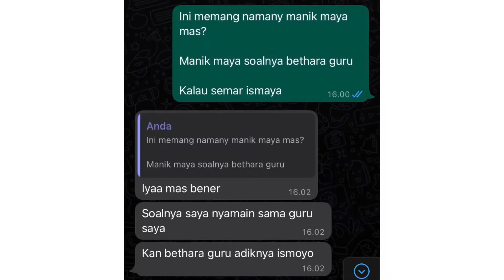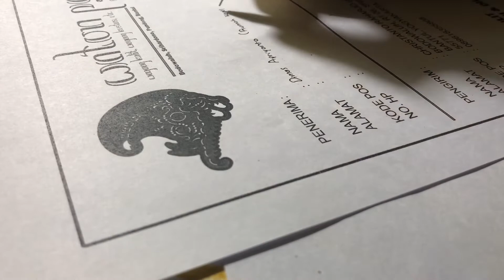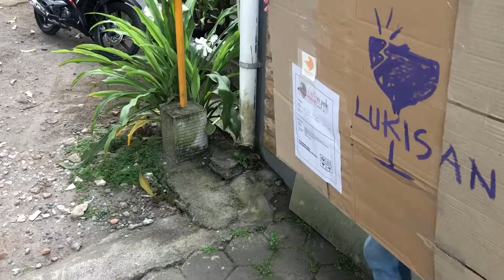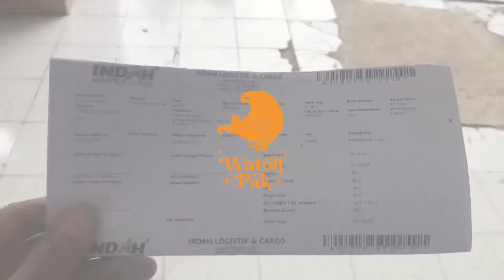1m x 1m begini cara packing Lukisan Kanvas aman sampai tujuan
Lukisan sesuai dengan permintaan, mirip jebles dan berikut adalah sedikit dokumentasi alias tutorial membuat Lukisan Kanvas Semar Badranaya.
Semar atau Batara Ismaya Batara Iswara Jurudyah Punta Prasanta Semar adalah nama tokoh utama dalam punakawan di pewayangan Jawa. Tokoh ini dikisahkan sebagai pengasuh sekaligus penasihat para kesatria dalam pementasan wiracarita Mahabharata dan Ramayana.